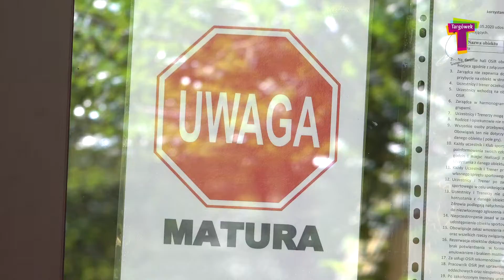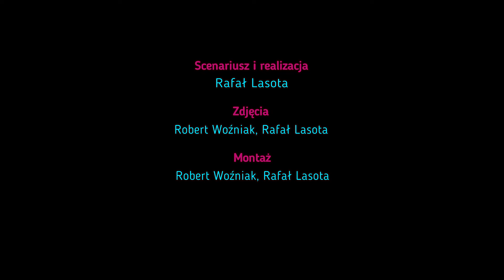Finałowe odliczanie – za cztery dni matura!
W najbliższy poniedziałek, 8 czerwca 2020 r. w szkołach na Targówku rozpoczną się matury. Do egzaminu dojrzałości w dzielnicy Targówek przystąpi blisko sześciuset uczniów. Dyrektorzy szkół otrzymali maseczki dla abiturientów, jednorazowe rękawiczki, zakupione zostały także termometry do mierzenia temperatury. Dodatkowo do wszystkich dzielnicowych placówek dostarczono ponad osiem ton środków dezynfekujących. Burmistrz Małgorzata Kwiatkowska, razem z zastępcą - Jędrzejem Kunowskim, sprawdzali gotowość szkół na przyjęcie maturzystów.